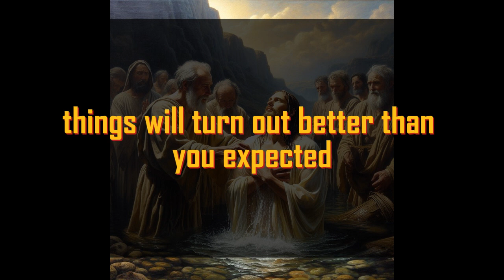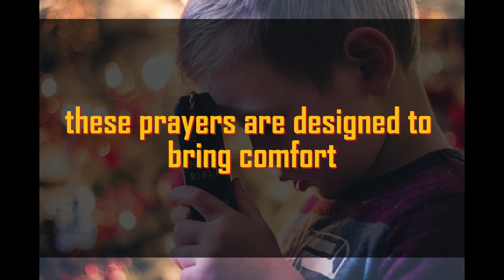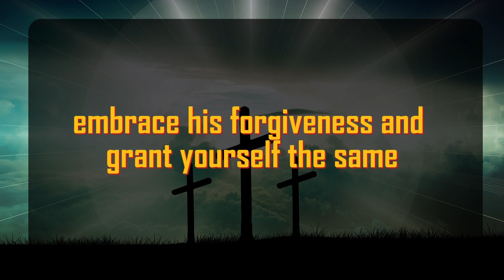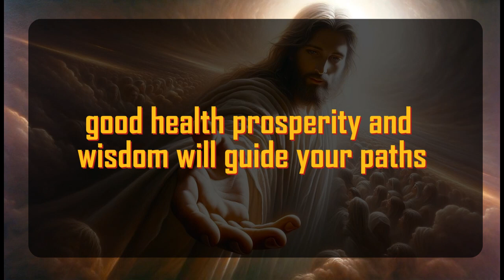God's Urgent Message | Officially, you are leaving | God Message For You 1111 🌈